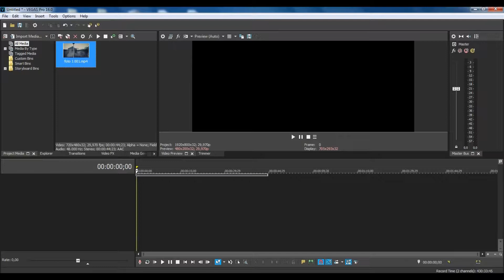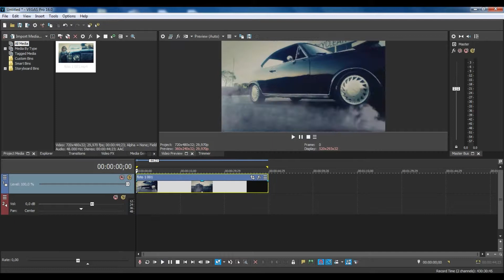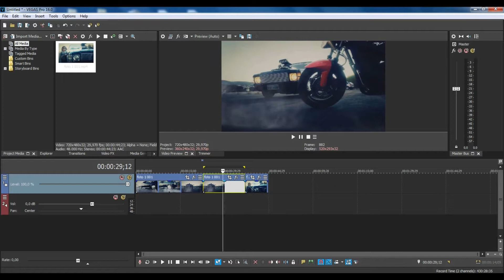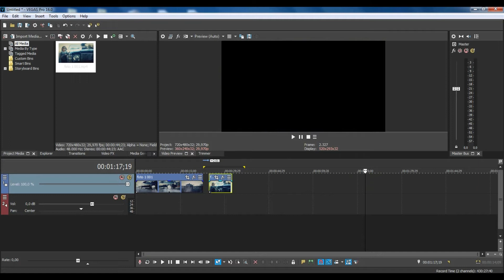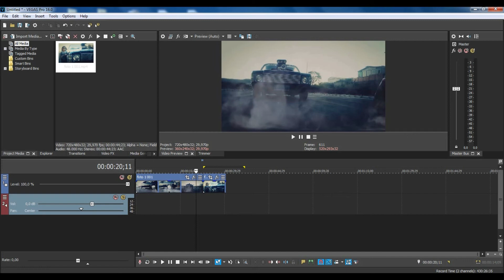PHPRODUÇÕES Dicas de edição